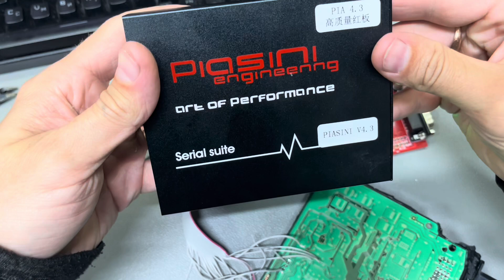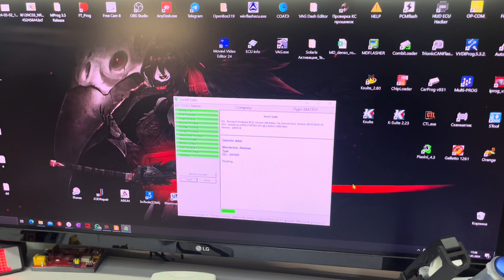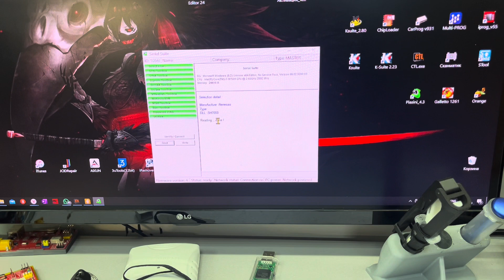￼Доработка piasini световая индикация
►Оборудование для репрога